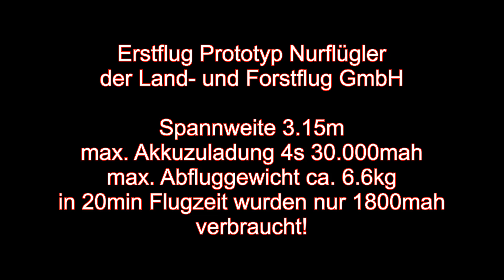Giant flying Wing Prototype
Spannweite 3.15m
Max. 4s 30.000mah
max. 6.5kg AUW
max. flight time 180min+
Erstflug 20min - 1800mah verbraucht